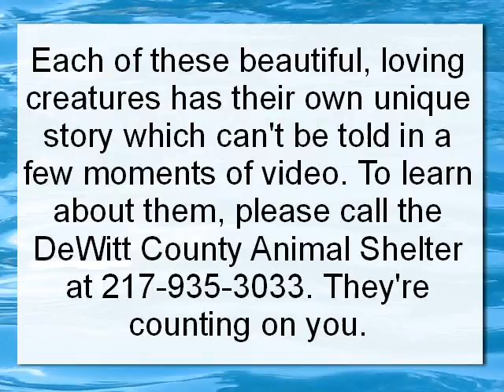Shelter Pets in DeWitt County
This speaks for itself.